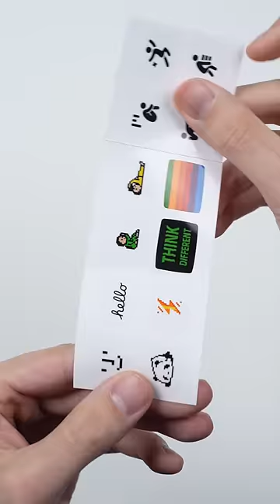Cargador pequeño de Macintosh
¡Un pequeño cargador USB-C que se parece a una vieja computadora Macintosh!